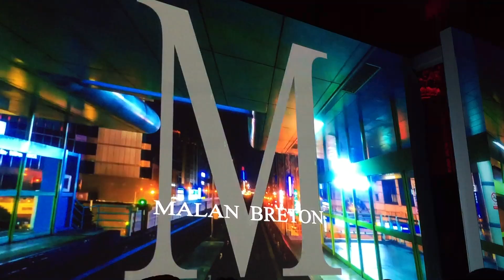Fashioned Magazine: Style FW Presents Malan Breton Fashion Show During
Designer, Malan Breton brings major NYFW flair to the runway at StyleFW during New York Fashion Week 2018.